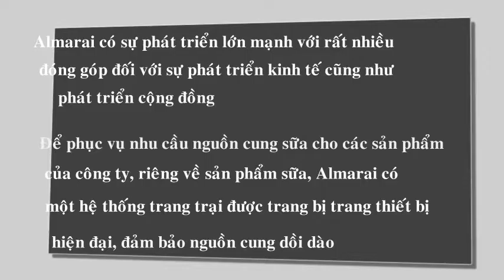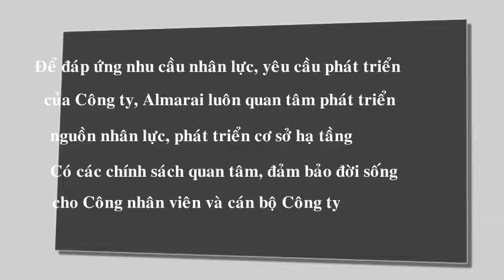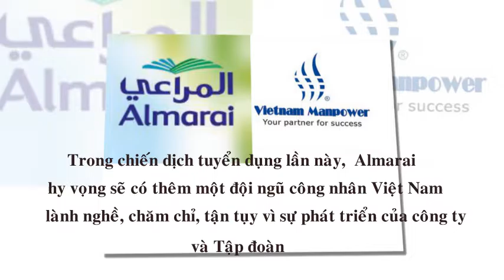Giới thiệu về tập đoàn Almarai - Ả Rập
Tập đoàn Almarai- Tập đoàn sản xuất đồ uống, sữa và các sản phẩm từ sữa lớn nhất Trung Đông.
PHÒNG NGHIỆP VỤ III - CÔNG TY CỔ PHẦN ĐẦU TƯ VĨNH CÁT
Địa chỉ : Tầng 3, Tòa nhà Mỹ đình Plaza, 138 Trần Bình, Mỹ Đình, quận Nam Từ Liêm,  Tp. Hà Nội